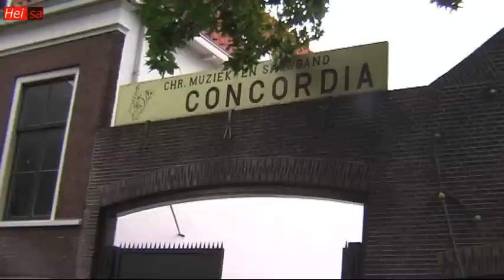heisa5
Programma over marchingbands in Nederland
afleveringen 2009. Met:
Concordia leiden, Bristol unicorns (1985), Galgary Stampedeband (1985)